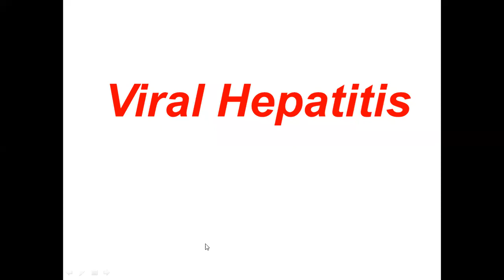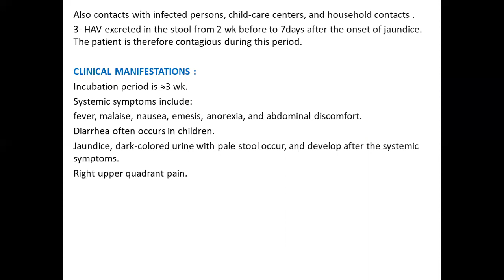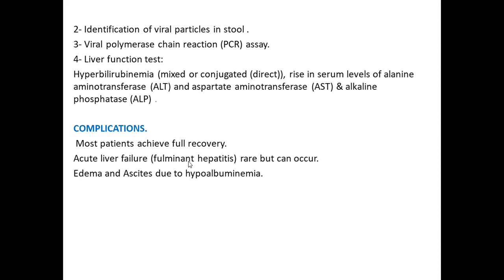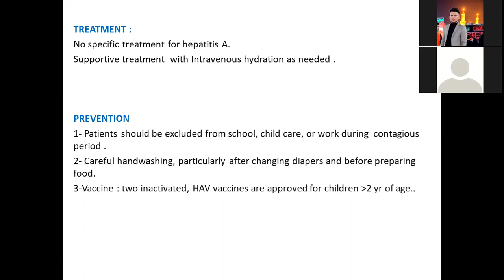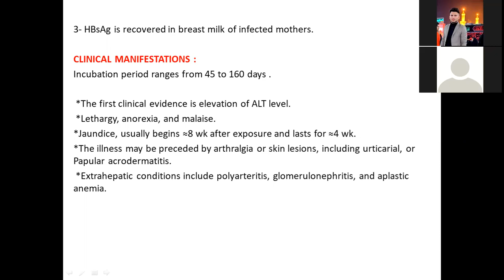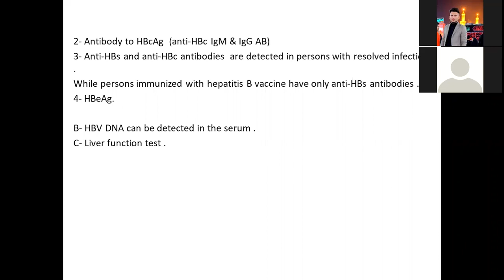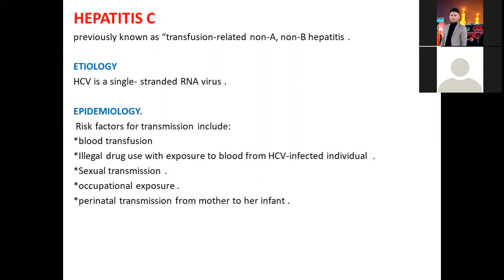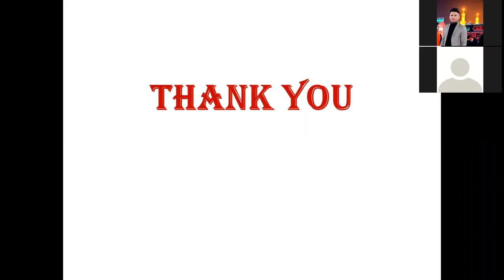د.غادة منصور/Pediatrics -Common infectious diseases_viral hepatitis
جامعة ذي قار - كلية الطب / المرحلة الرابعة
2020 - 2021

تم تقديم من قبل:
الدكتورة غادة منصور
تدريسي في كلية الطب - جامعة ذي قار
Presented by:
D. Ghadah Mansoor